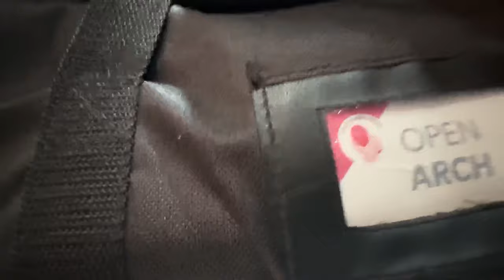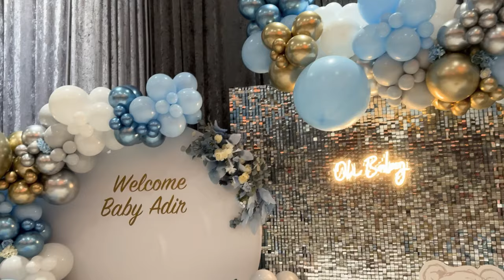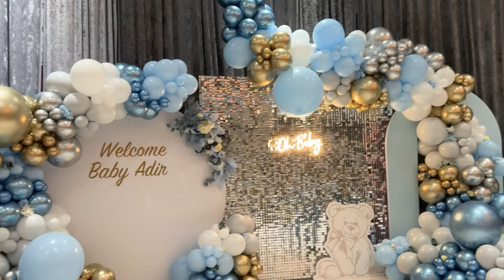Giant Brit Setup | It's a Boy | Baby Shower decor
Welcome to @MiamiEventDecor​ channel

Today we did a giant set for Brit. We used round frame, silver shimmer wall 8*8 and open arch frame.

Balloons I used:
Gemar: Shiny silver (5", 11", 16'')
              Shiny gold (5", 11", 16'', 30'')
              Shiny blue (5", 11", 16'', 30'')
Qualatex: Grey inside white (5'', 11'', 16'' balloons)
                  White (5'', 11'', 16'' balloons)
                  Mocha brown inside white sand Betallatex (5'', 11'' balloons)
                  Mocha brown (5'', 11'', 16'' balloons)
Tuftex: Monet Blue (5", 11", 16'', 24'')

You can order our clips, frames and pillowcase on our